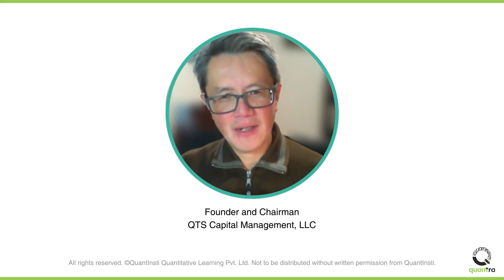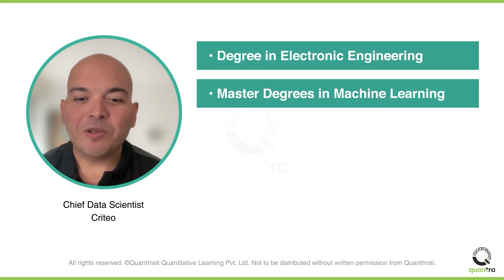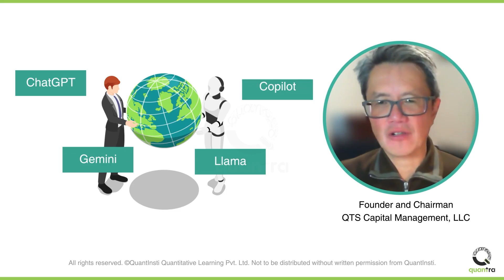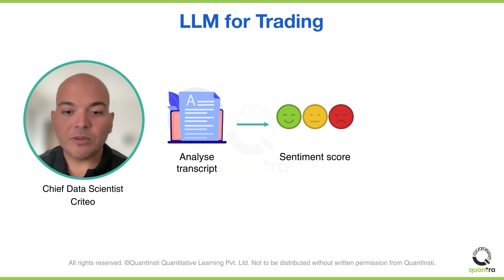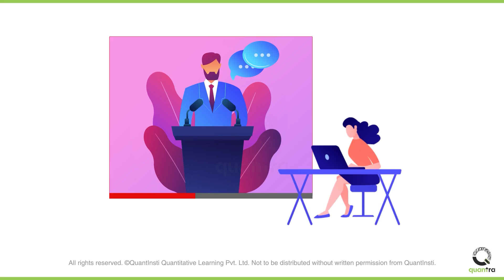How Can Large Language Models Improve Trading? | Intro by Ernest Chan & Hamlet Medina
_ 💡 What if AI could help you trade faster than news spreads?
In this course introduction, Dr. Ernest Chan and Dr. Hamlet Medina share how Large Language Models (LLMs)—like ChatGPT and Gemini—are changing the game for traders by enabling real-time sentiment analysis, faster reaction times, and signal generation during high-volatility events like Fed announcements.

You’ll hear directly from two globally recognized experts on:

Using LLMs to analyze financial data and generate trading signals

Case studies on applying LLMs in high-volatility scenarios

How generative AI tools process earnings reports, budget releases, and macroeconomic events

Practical steps to implement AI-powered trading strategies

From transcript processing to sentiment scoring and execution, this video lays the foundation for using Generative AI in asset management and quant trading.

🎓 Explore the Full Course:
Large Language Models and Trading – by Dr. Ernest Chan & Dr. Hamlet Medina

📗 Companion eBook:
Generative AI for Trading in Asset Management – FREE with the course

🆓 New to Quant or AI in Finance?

🔍 About Quantra
Quantra by QuantInsti delivers hands-on, practical, and self-paced learning for professionals in quant finance, machine learning, and algorithmic trading

💬 Have questions? Connect with experts and learners on the Quantra community forum!